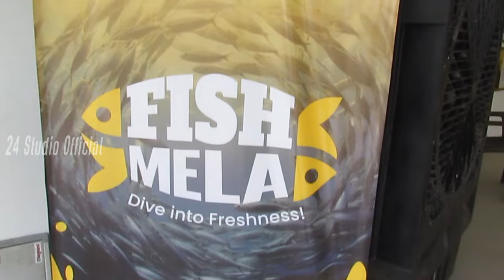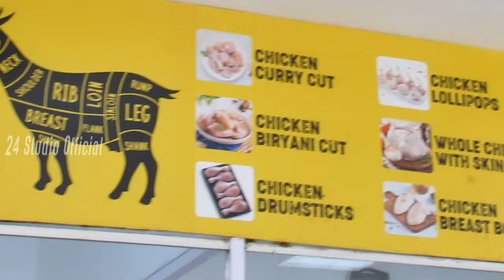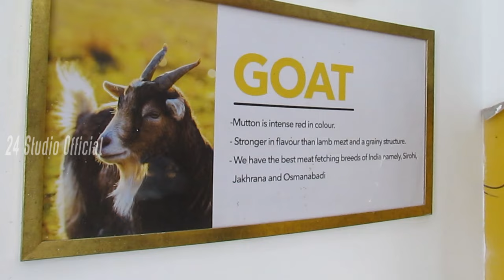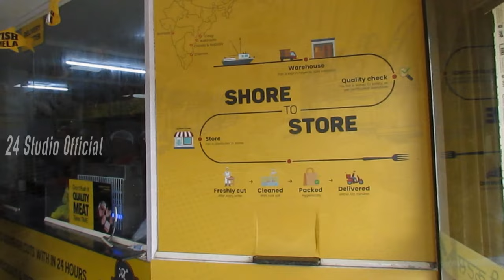FISH MELA 50+Varieties fo fishes | Godavari Cuts fish markets | గోదావరి కట్స్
Godavari Cuts fish markets | గోదావరి కట్స్  ఫిష్ మార్కెట్ | fish markets Godavari Cuts | Ayyappa Society Main Road Madhapur